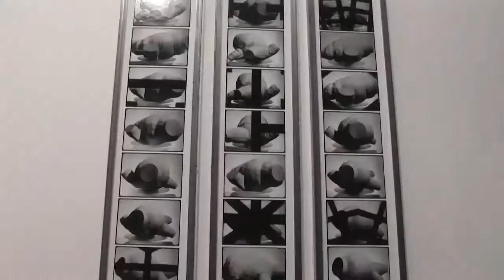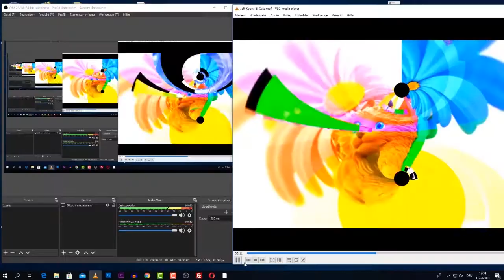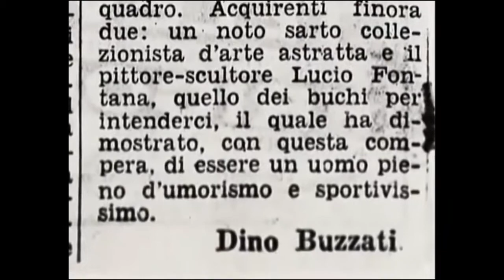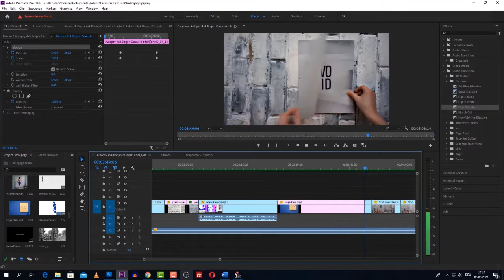After Klein Space Project